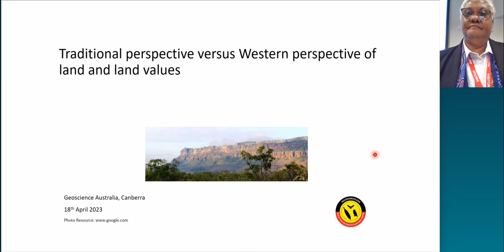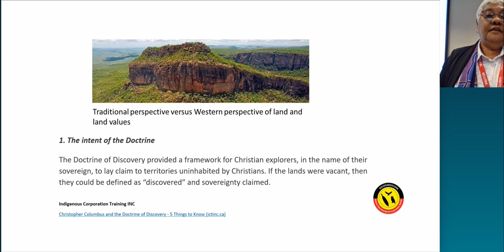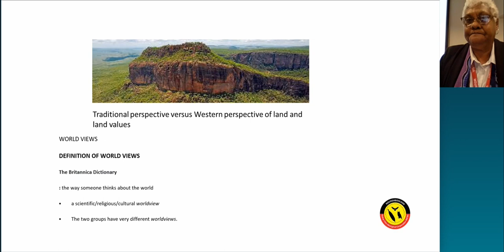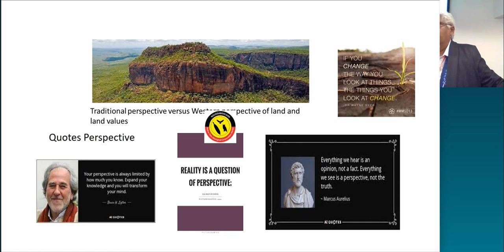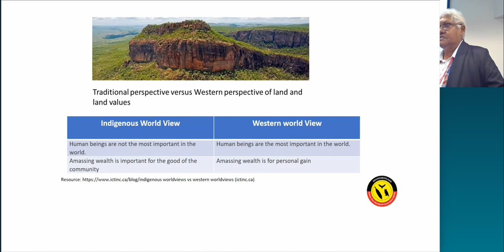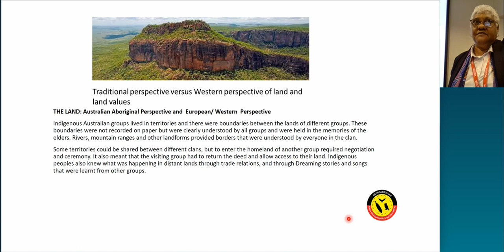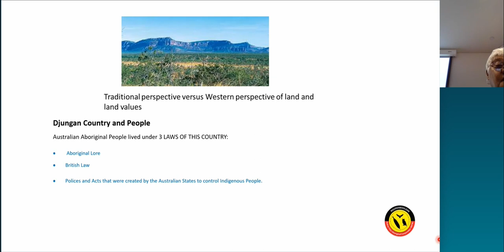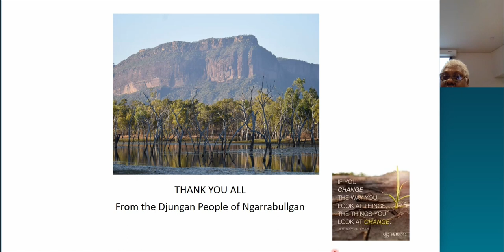Traditional perspective versus ‘western’ perspective of land and land’s values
Different cultural beliefs, values and backgrounds guide how land is perceived.  This talk explores the history of land from the perspectives of custodianship and ownership systems.  From a Traditional perspective, beliefs and values are linked to land.  Restoring connection between people and the land, and the sustainable and responsible use of land, is presented in the context of perspective on land and land’s values.